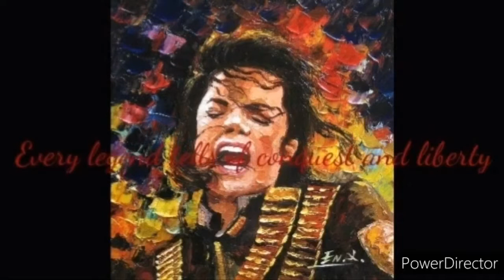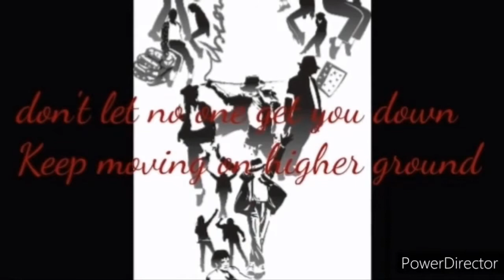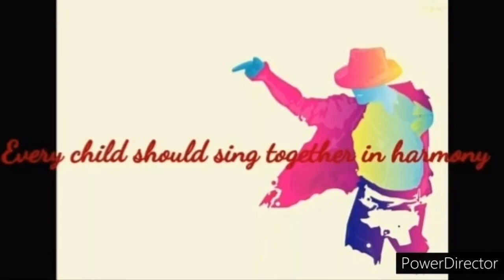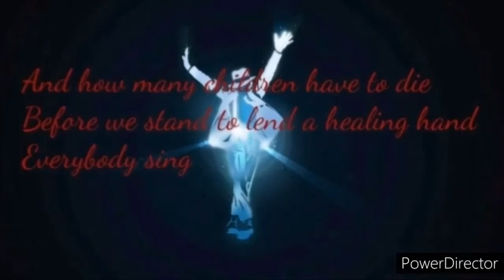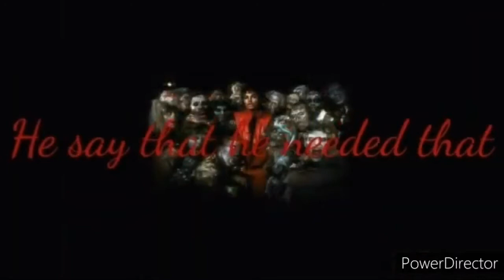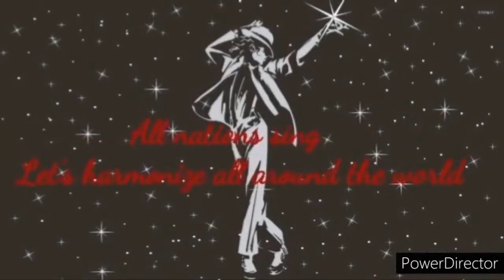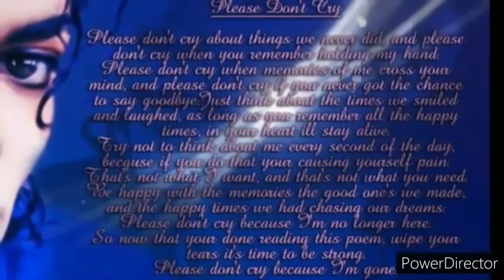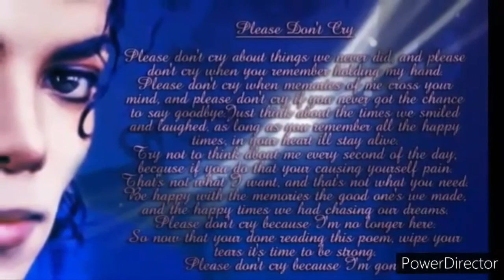Michael Jackson History 1 hour A Capella version with lyrics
sorry if you can't read the lyrics in the beginning. I don't think it matters if you can't but wanted to say sorry anyway.